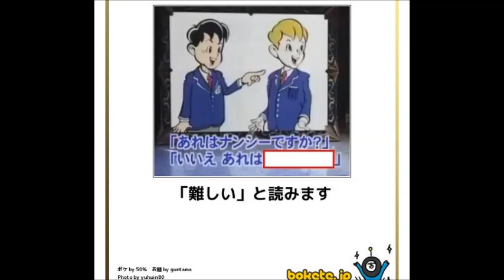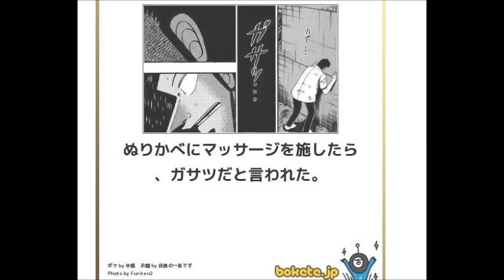【言葉にできない面白画像で吹いたら負け】 面白画像選ベスト Part1